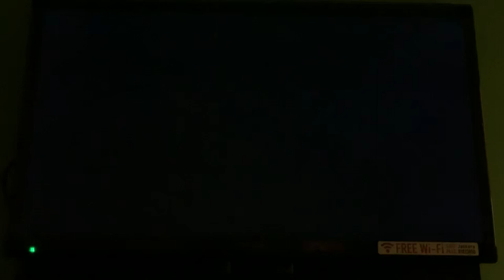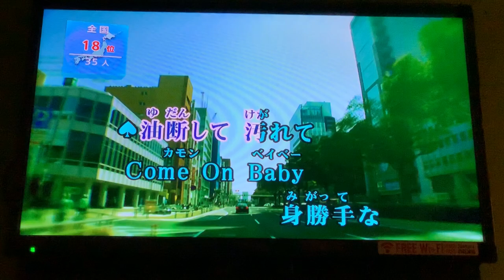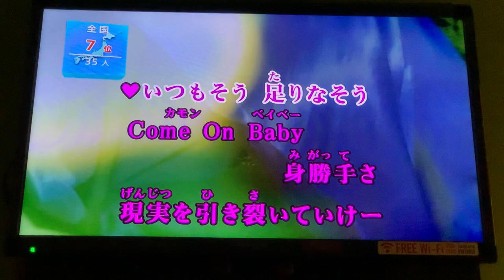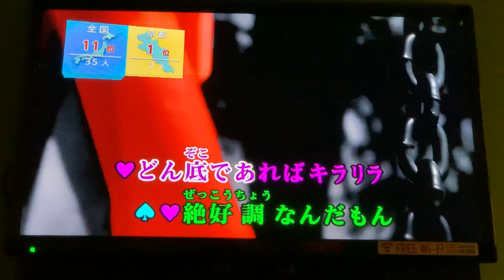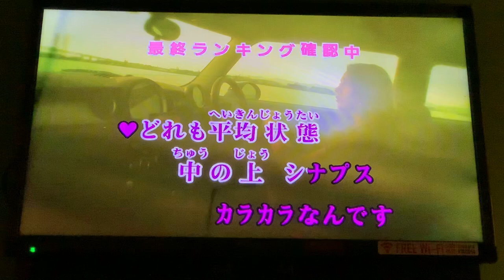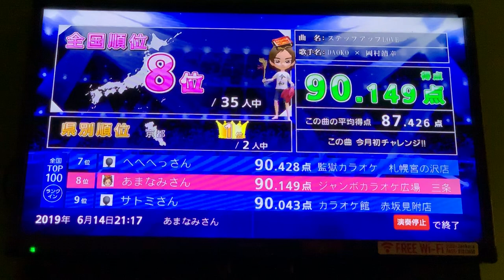[VLOG]血界戦線&BEYOND／ステップアップLOVE／DAOKO × 岡村靖幸／一人カラオケ／歌ってみた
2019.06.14 iPhoneXsMaxで撮影…反省用録画なので超下手でもアップしてますご了承ください…(´Д` )
カラオケオフ会でデュエットしてみたい曲を練習…初めて歌うので、ガイドボーカル入で練習してから歌ってみた…全国採点グランプリなので、採点される箇所は一人で両方のパートも歌ってるけど…途中歌詞を間違えてテンパってしまってるし、うろ覚え感拭えない…採点しないでオフ会で楽しく歌う曲かな…(*´-`)